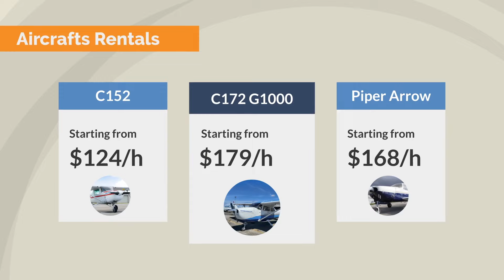Flugstunden sammeln in den USA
Besuche einige der aufregendsten Städte und sammle Flugstunden in den USA! Packe deine Koffer und reise los, um eine einmalige Erfahrung zu machen, während du deine erforderlichen Flugstunden absolvierst. Die Flugschule Flying Academy bietet Timebuilding-Pakete an, die dir Chancen und Vorteile bieten, die du nicht ablehnen kannst!